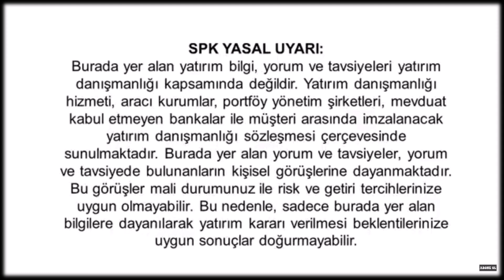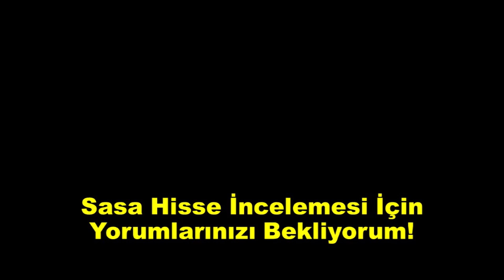8 Maddede SASA Hisse İncelemesi!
8 Maddede SASA Hisse İncelemesi!

Selamlar arkadaşlar. Her zaman olduğu gibi şirketlerin güncel bilançolarını sizlere kısa ve net bir şekilde aktarmaya devam ediyorum. Burada borsamızın en popüler ve en fazla uzun vadeci yatırımcısı bulunan Sasa Hisse senedinin güncel bilançosunu ve temel analiz değerlerini aktaracağım...